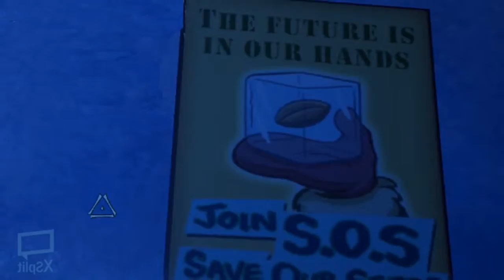Momentos Random, Fails y Épicos | Plants vs Zombies GW2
ElectroPomelo
Derrotados, momentos épicos y graciosos.
Electropomelo es genial y mas que inmortal xD
Creanme tiene mucho poder para matar grupos de zombies.

¡Gracias por visitar este vídeo! :)

Gracias por tu visita. Vuelve pronto. C:

Espero les haya entretenido este vídeo c:

Dejen sus saludos y saldrán en un vídeo próximo.

Pregunta con el hashtag